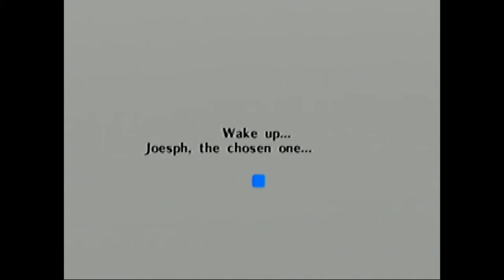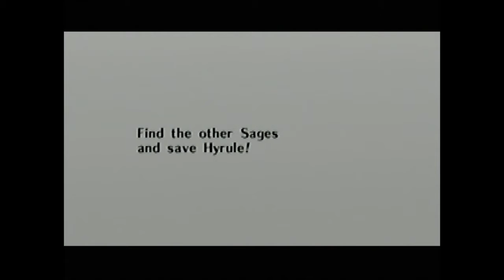Legend of Zelda Ocarina of Time - Part 42 - Gas Lighting Start - Real Mature Guys... - Super BlastN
Come on guys... we are better than this!